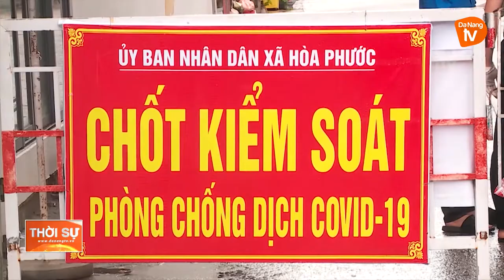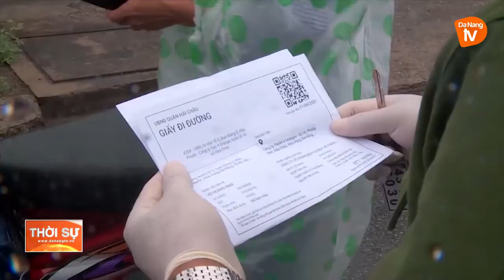ĐÀ NẴNG: KIỂM SOÁT CHẶT CHẼ GIẤY ĐI ĐƯỜNG TẠI CÁC CHỐT